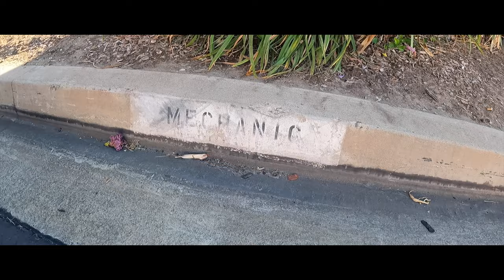BEHIND THE SCENES: Oscar of ZOCIETY and his Liberty Walk Datsun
For our newest BTS episode, we spent time with Oscar at ZOCIETY to talk about his journey with ZOCIETY as a name and as a shop, his inspirations and reasons for doing what he does, and of course, his Liberty Walk S30 Datsun. What do you think of the car? Do you wish there was a different powerplant in there?

Shout-out to Oscar for the hospitality as always!

Oscar: @lbwks30
ZOCIETY: @zociety_